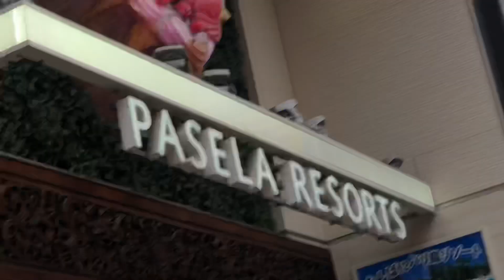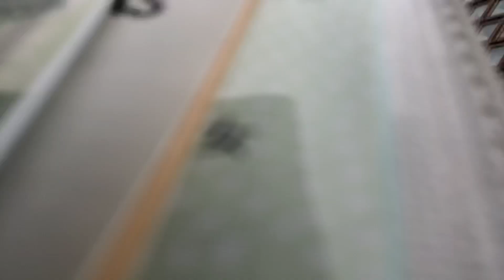Ganunnanga prang GumuLoFilm |230610| mamiyesshow🇯🇵